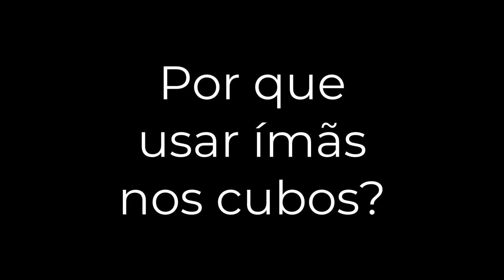Qual a importância dos ímas nos cubos?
Hoje vou falar sobre a importância dos ímas nos cubos mágicos.